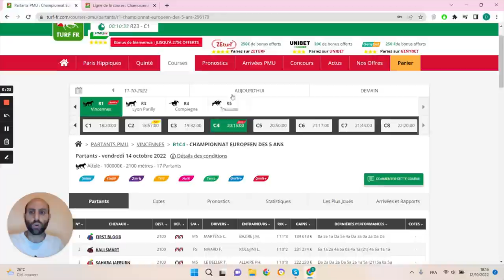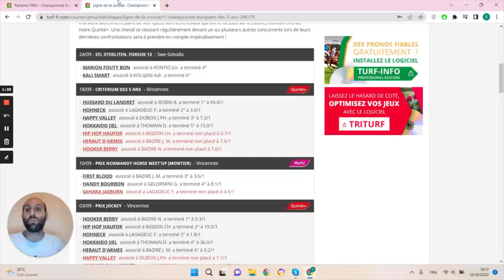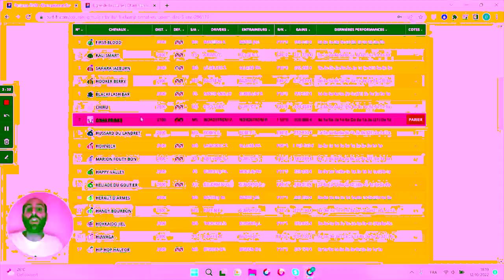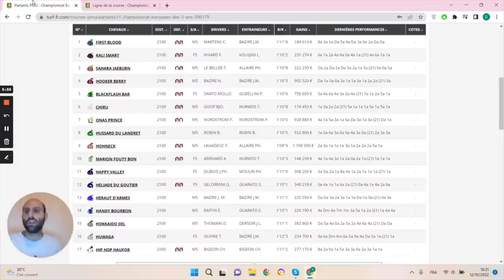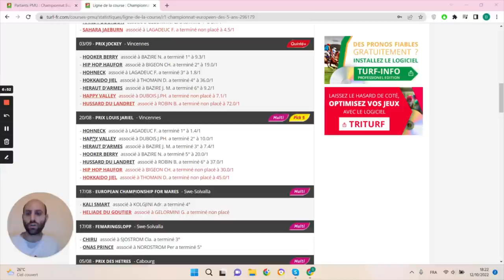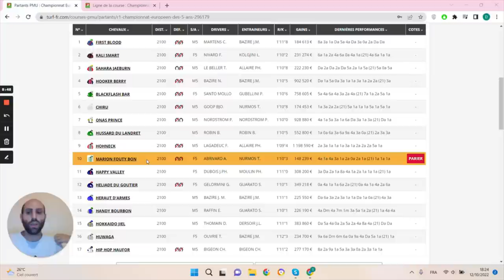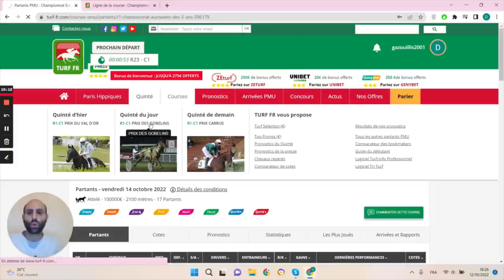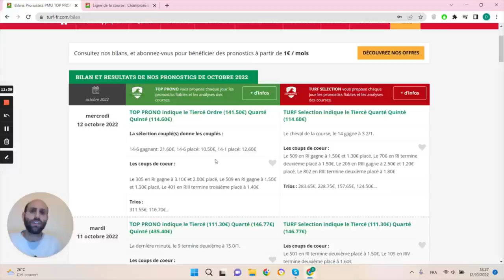PRONOSTICS PMU GRATUIT DE LA MINUTE QUINTE+ DU JOUR VENDREDI 14 OCTOBRE 2022 #296179